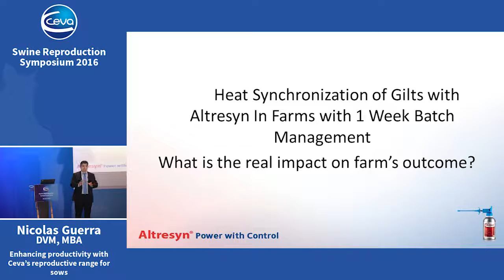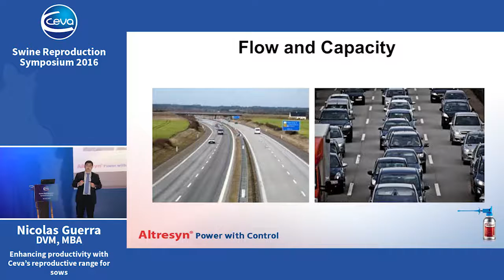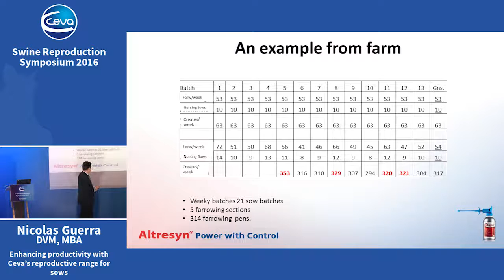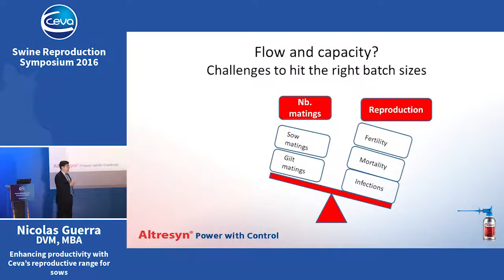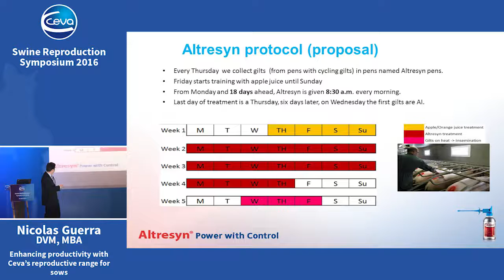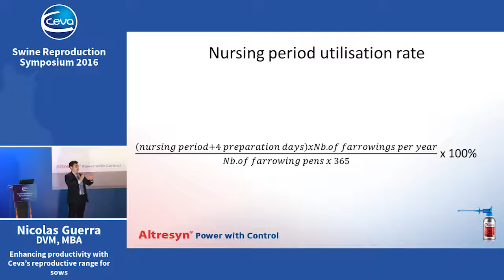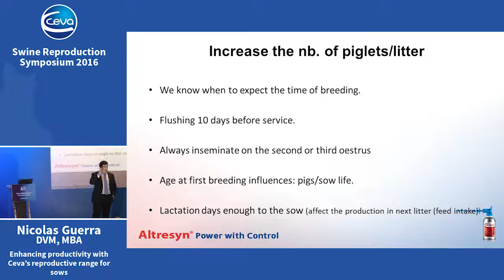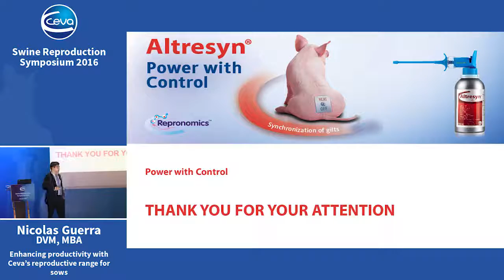Nicolas Guerra, Ceva Swine Reproduction Symposium 2016 Presentation